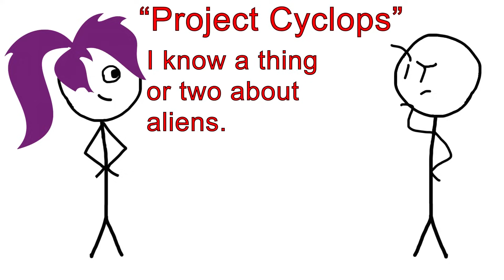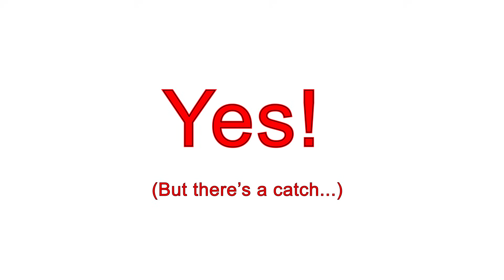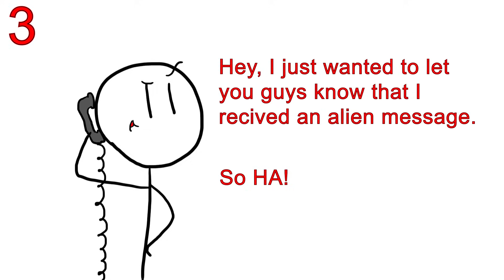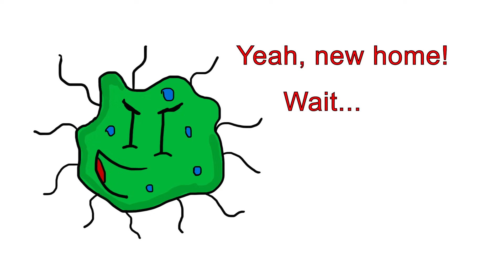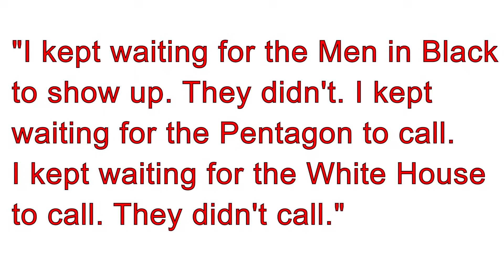First Contact Part 1: How Prepared Are We?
We all have our favorite "first contact" movies...but are we actually prepared to meet extraterrestrials in real life? Does the world have a game plan for when the aliens come to visit?

Some of you amazing, crazy people are determined to crowdfund me a new chair. I think it's hilarious and wonderful!

Much of the research for this video was compiled by one of my excellent volunteers, Isaac Best!